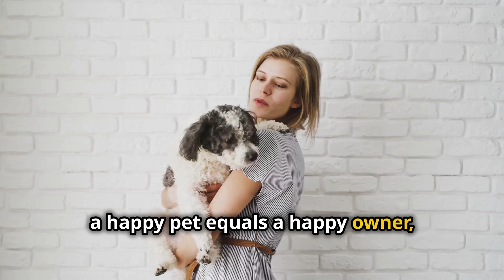Pet Owners Spend HOW Much?! 🐶🐱 - Webdogg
Ever wondered how much pet owners spend on their furry friends? Dog owners average $1,480 annually, while cat owners spend around $902. Dive into the fascinating world of pet owners' spending habits and discover how businesses can tailor services such as grooming, premium food, toys, and insurance to meet these needs. By offering high-quality products and services, businesses can foster customer loyalty and drive growth. Watch now to learn more about these insights and how they can transform your pet-related business! 🐾💸